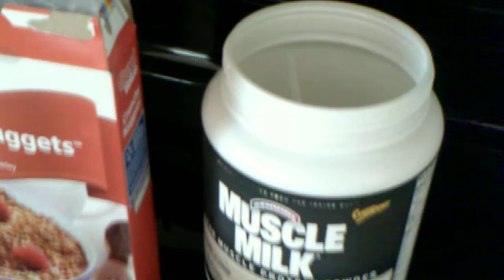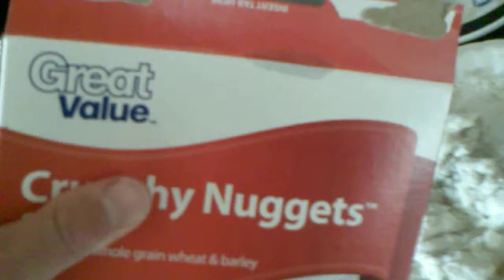MUSCLE COOKIE DOUGH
SNACK: MUSCLE MILK COOKIES N CREAM 16 PROTEINS 150 CALORIES, PLAIN GREEK 12 PROTEINS 60 CALORIES, CHRUNCHY NUGGETS 7 PROTEINS 200 CALORIES. TOTAL 35 PROTEINS 410 CALORIES.